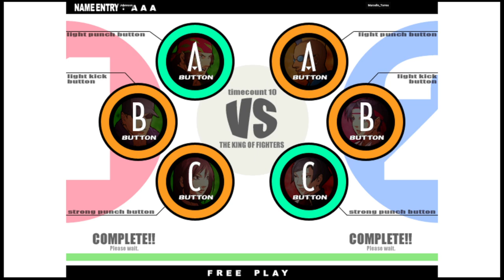KOF XI | Johnnson VS Marcello_Torres | 🇧🇷🇧🇷 Fightcade eSports 12/1/2023